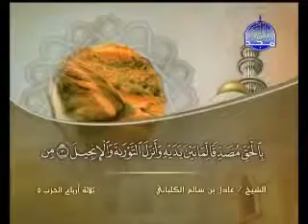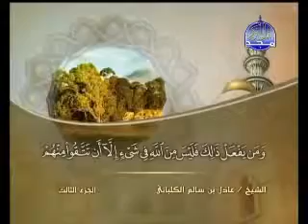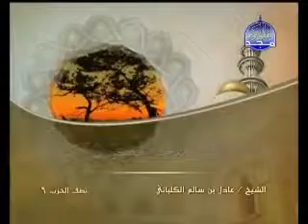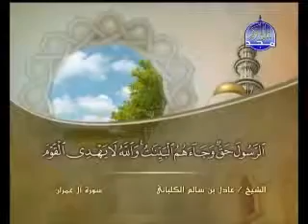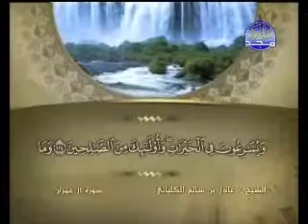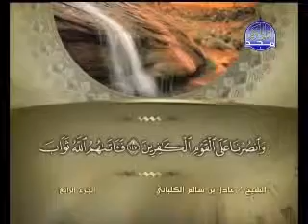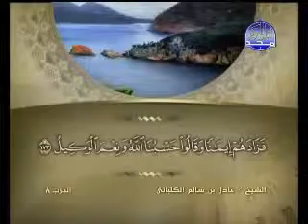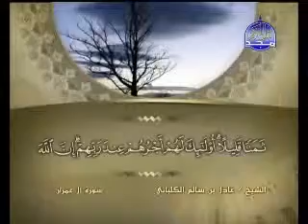03 سورة آل عمران الشيخ عادل الكلباني Adel Al Kalbani